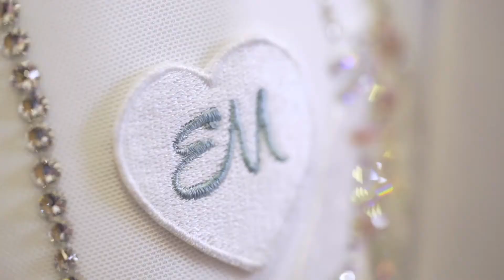EM couture 💙 EM LIGHT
Elegant handmade competition dresses for Ballroom or Latin dances.